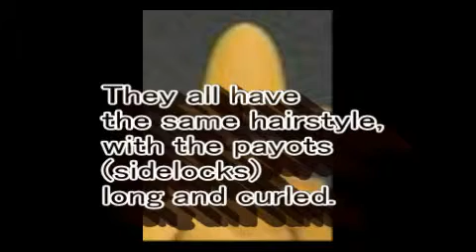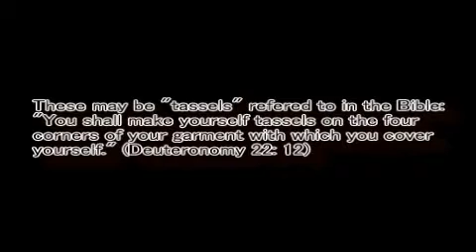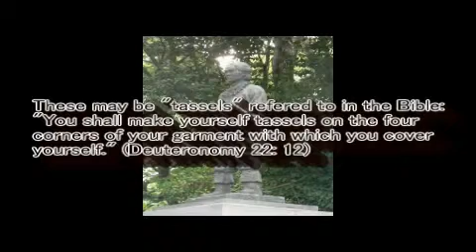Ancient Japan was established by Jews